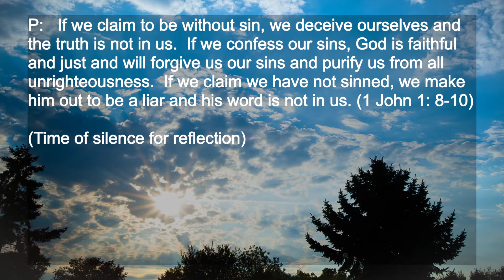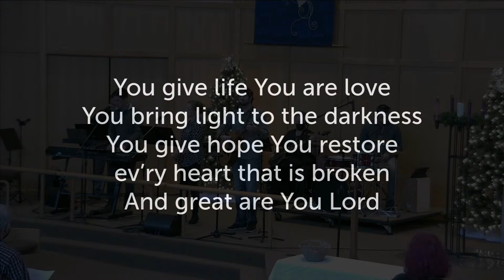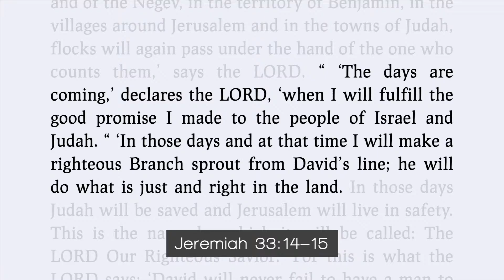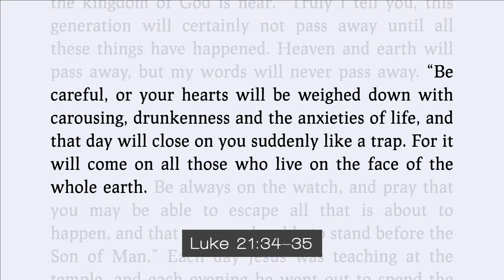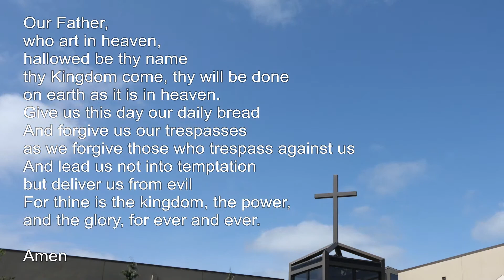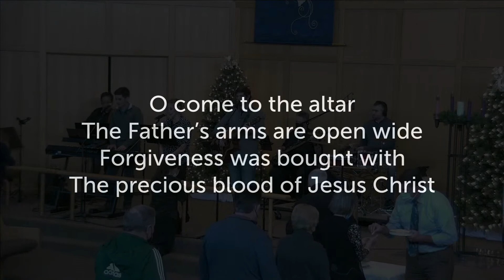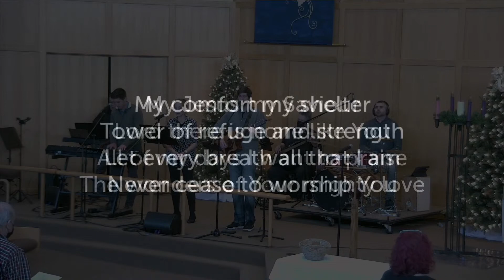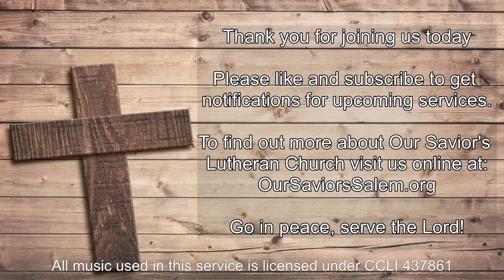First Sunday of Advent Current Worship service - November 28, 2021